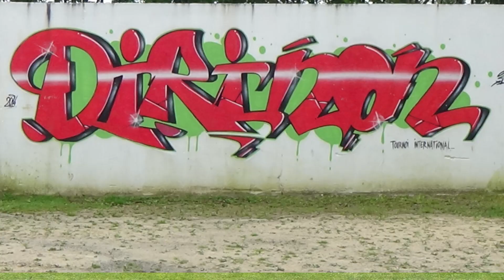Tournoi international de Dirinon 2016 - Dirinon dans le tournoi